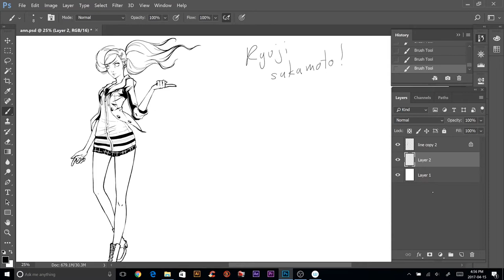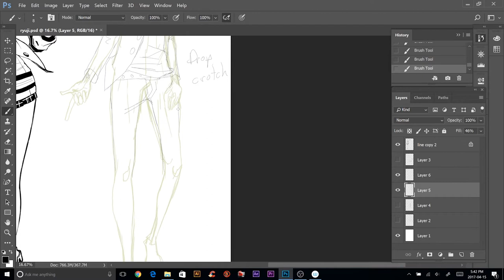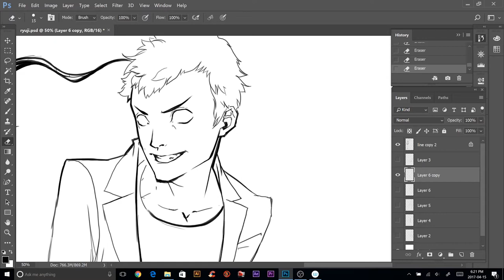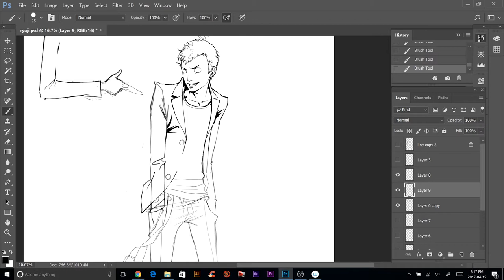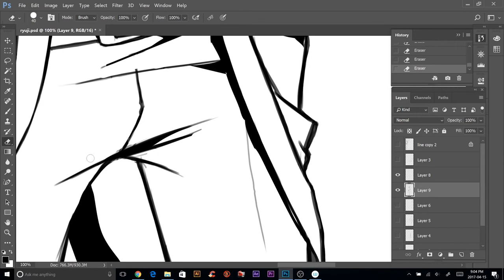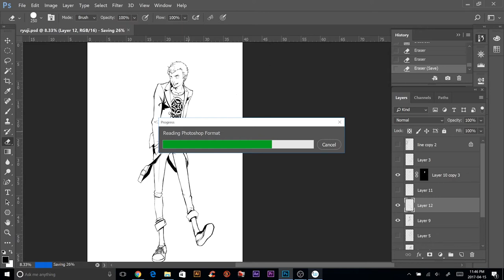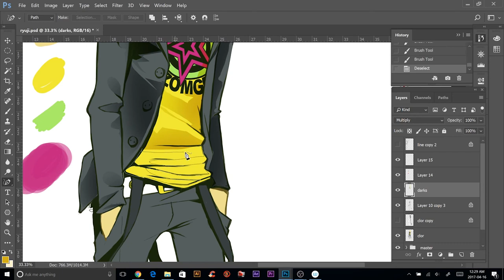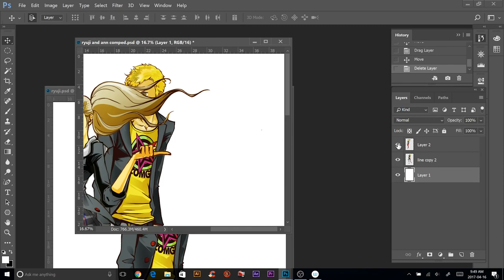Persona 5 Drawing Ryuji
Finally got time to put this together! It's another 45 min plus video! I'll post a link to where the drawing part starts so you can skip my rambling at the beginning. I'm going to try and be more active on that.